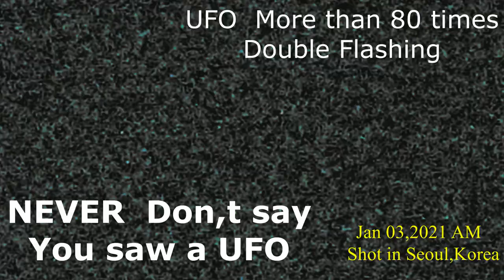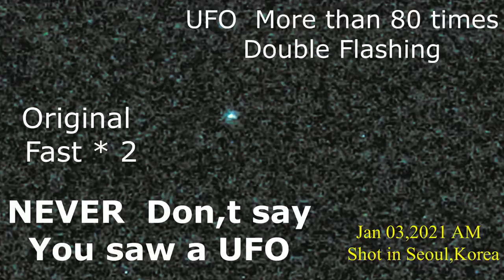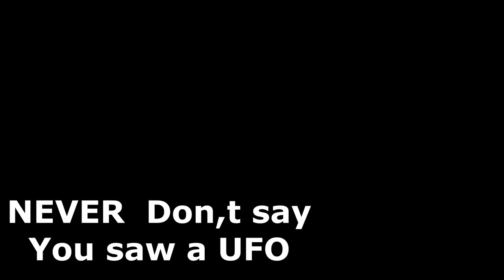UFO : Never don,t say you saw a UFO .Jan 03 2021 AM Shot in Seoul, Korea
UFO moves like this : Double flashing ! This footage is world first Shot
 and never don,t say you saw a UFO !